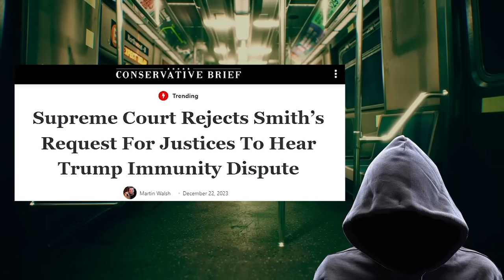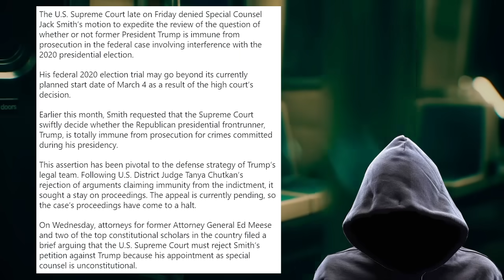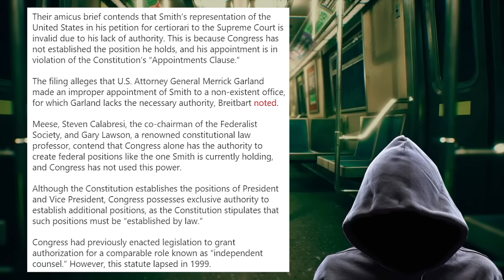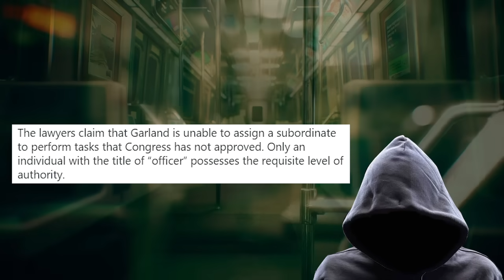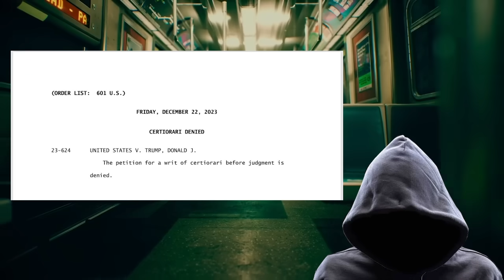Supreme Court REJECTS Jack Smith's argument!!!